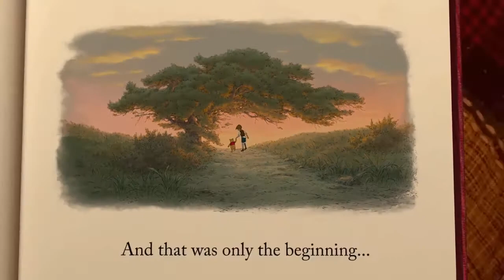DISNEY HARÁ UNA PELÍCULA LIVE ACTION DE WINNIE THE POOH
►► ∑lite ɮlack Ðragons